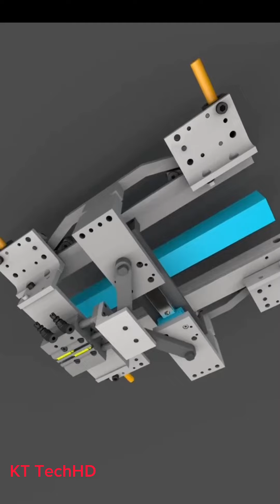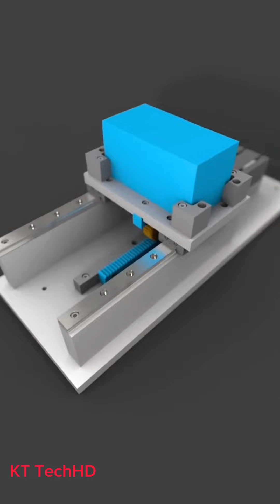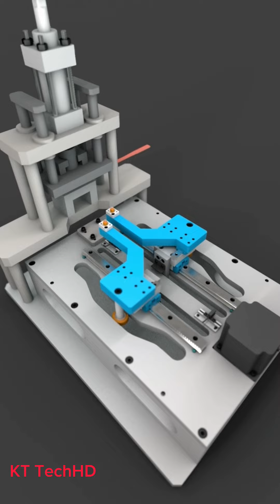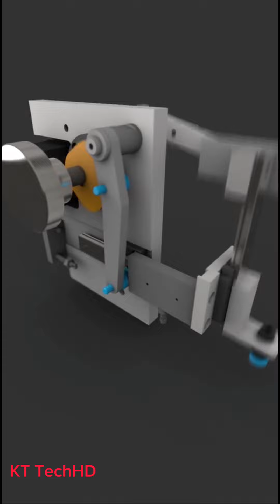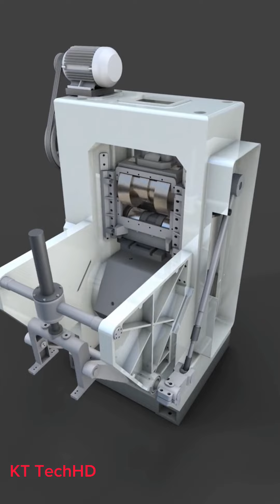Mechanical Principles Basic Part 87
►The Best mechanical Principles Part 87
# mechanicalmechanisms,
-mechanical mechanisms
-mechanical principles
-solidworks motion
-mechanisms perfect